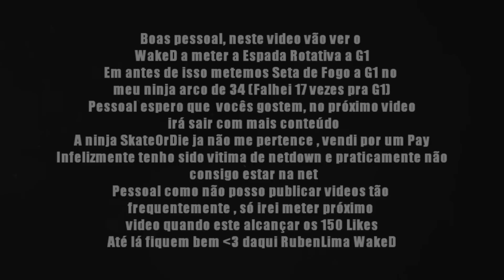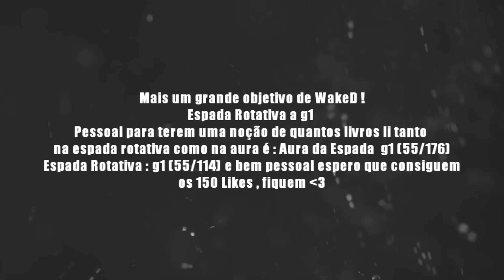Espada Rotativa a G1 ? #031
Pessoal o meu char é o WakeD
Reino : Jinno
Server: Metin2pt Hades
Espada Rotativa Rumo a P
badluck lvl 92 a dizer que roubei o char WakeD